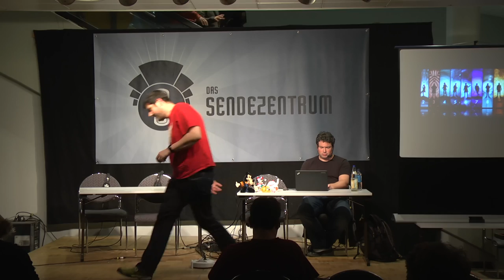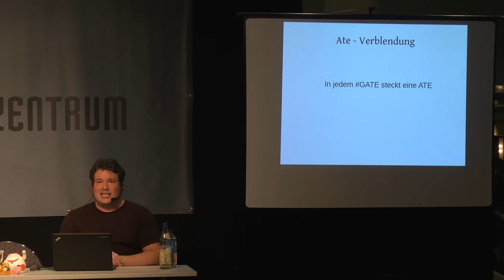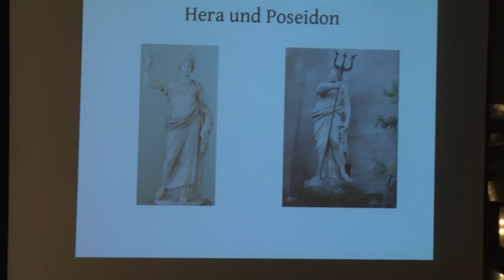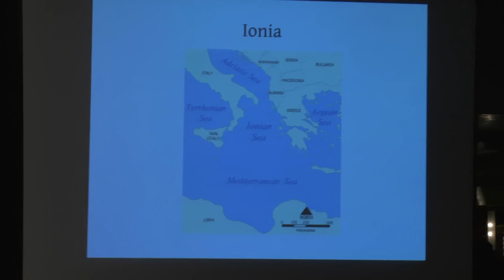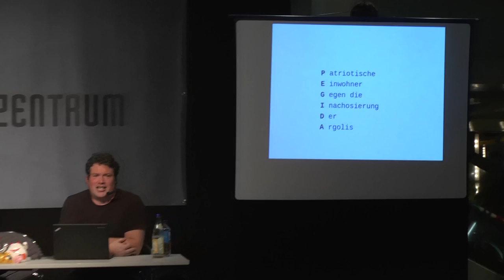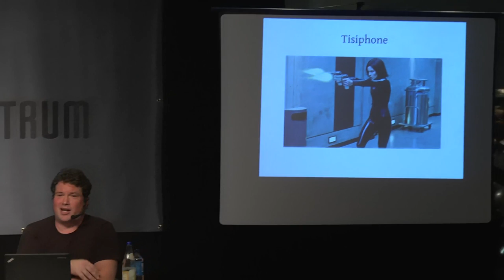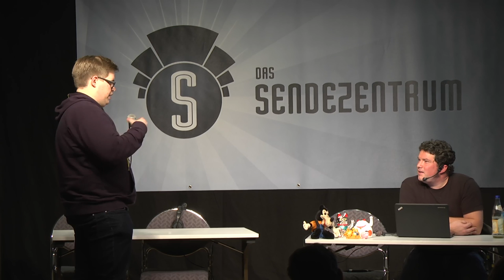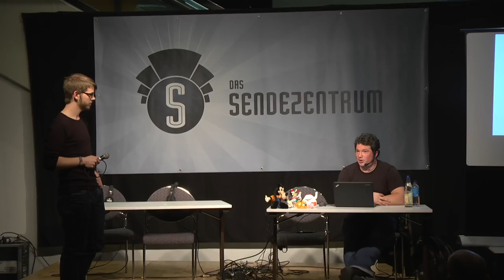Troja Alert – Folge 29 „31C3 Special – Eris und Inachos“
Aufzeichnung des Podcasts "Troja Alert", Folge 29 „31c3 Special – Eris und Inachos“, aus dem Sendezentrum vom 31. Chaos Communication Congress (31C3). Zur Episoden-Seite mit Flattr & Co.

Mit dabei: Stefan “Jabbo” Thesing